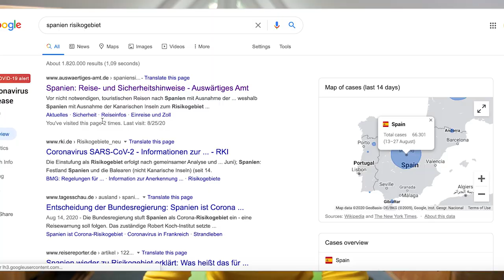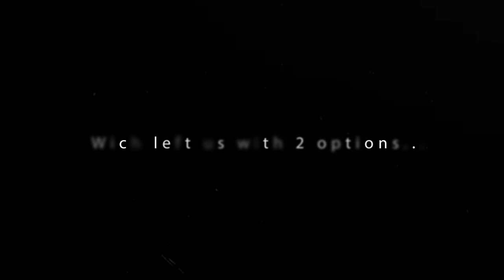Moving to Berlin (A caption I never thought I'd write...)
Yes, we're moving to Berlin. That might not seem like a big deal and could be pretty exciting - if the circumstances were different. 🙈

As former Digital Nomads living without a home base for 3+ years we've learned how to deal with uncertainty, but 2020 has been a challenge even for us. The only place Greg and I ever wanted to move to and set base was Spain. Our flights to Malaga were booked for September 2nd - but life had other plans for us.

So. I am doing my best to learn how to deal with uncertainty while sharing our journey with you - even if that means living in Germany for now.

"Uncertainty is the only certain there is, and knowing how to live with insecurity is the only insecurity." John Allen Paulos should be awarded for coming up with the quote of the year 2020 75 years ago.

I have many questions about us moving to Berlin... but what are yours? 👇How are you dealing with uncertainty these days?